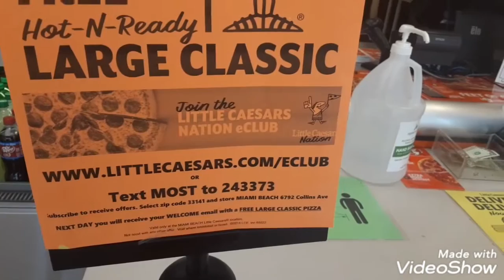Alot of cars line up for free food. I thought they were there for the beach (miami dade)